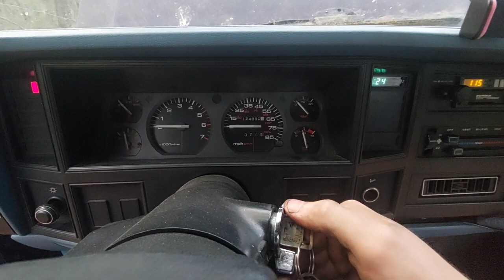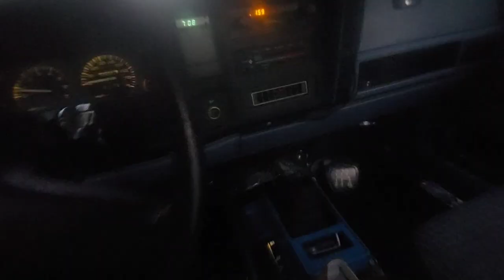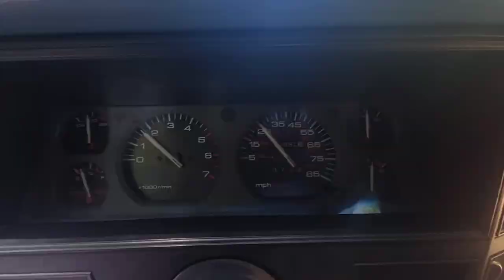Jeep Comanche - Leaf Springs & Rear Axle Replacement: Operation MJ Part 16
This is a 1987 Jeep Comanche SporTruck. It has the AMC 4.0L Engine, Peugeot BA 10/5 5 Speed Manual Transmission, NP231 Transfer Case, Dana 35 Rear Axle and Dana 30 Front Axle. It is the Long Wheelbase configuration with a 7 foot bed. I bought it with 115,000 miles, and in this video series, I planned to restore this truck to the best of my ability, but it's sort of become a matter of keeping it alive.

In this video:
-Leaf Springs; Dorman part 97-555
-Dana 35 with 3.55:1 Gears Axle Swap
-Speedometer Gear

THE LEAF SPRINGS
THE SHACKLES
THE U-BOLTS

As I’m sure many will point out, this would have been an excellent opportunity to swap in a Chrysler 8.25 or Dana 44. I chose a Dana 35 because I wanted to be able to simply bolt it in, and not do any fabrication work or measuring pinion angles and all that nonsense.

I could’ve found a Dana 44 for an MJ and bolted that in, but an MJ Dana 44 with 3.55 gears is gonna sell for anywhere around $500 where this Dana 35 was literally $150 *and* removed from the vehicle for me, ready to go.

This truck doesn’t do anything but sit around in my yard all day, so there’s no reason I need a Dana 44. I am full well aware the Dana 35 is a completely useless pile of scrap, hence why I have removed the one in my truck, but this one was much better taken care of, and the truck isn’t gonna last another hundred thousand miles anyway.

00:00 Leaf Blower
00:53 The Itinerary
03:05 Standard Disassembly
15:40 Violent Disassembly
29:33 Speedometer Gear
30:52 Axle Preparation
36:35 Standard Assembly
41:57 Brake Situation
43:11 Axle Test
44:57 Summary
46:47 The Test Drive

Let me know if YT put mid-roll ads on this video. I never do, but I’ve heard rumors they’ll do it anyway.